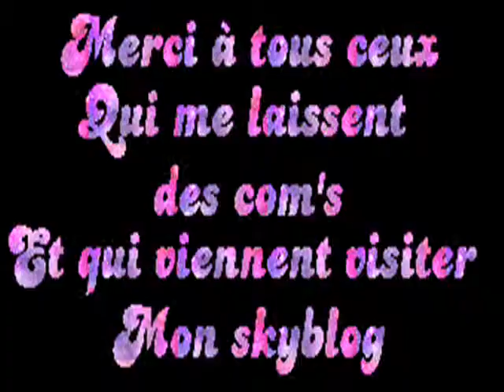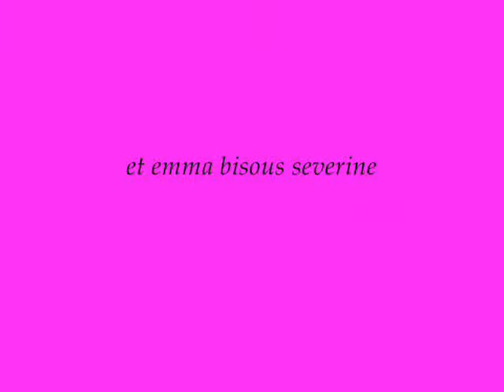mes pichounes du net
merci a donovan richard rachel alice clara et emma